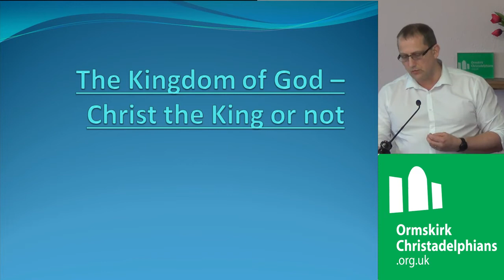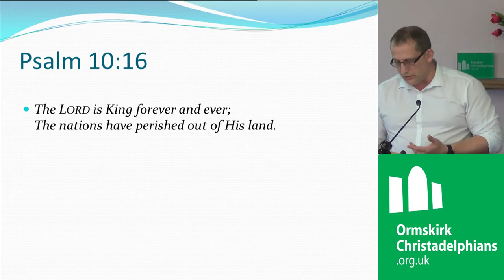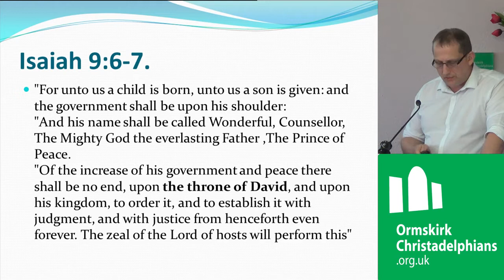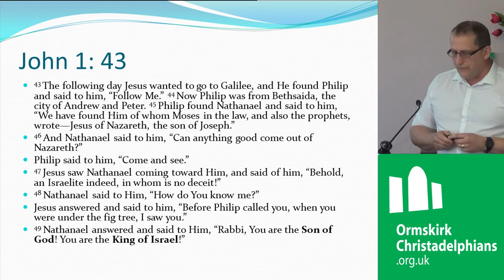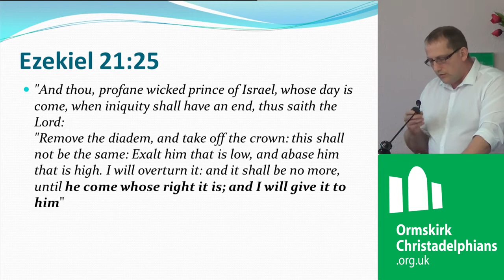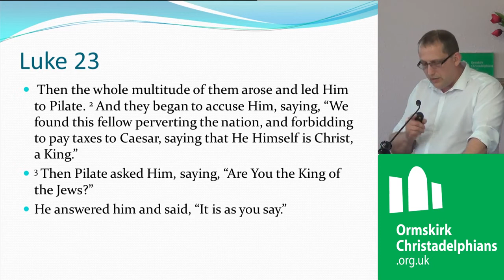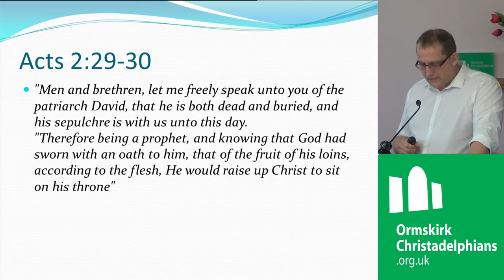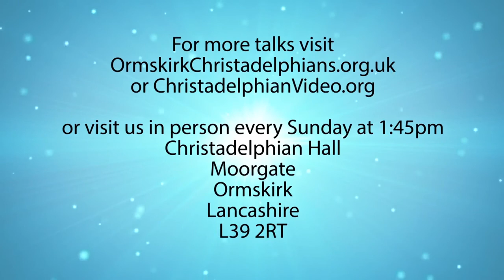The Kingdom of God – Christ the King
Christadelphianvideo Bibletruthandprophecy christadelphianstalk Christadelphians Christadelphian Description: The military invasion from the north of Israel will come upon the mountains of Israel, when they are occupied by a people who have returned to their homeland and are dwelling securely. This is the teaching of Ezekiel 38:8.